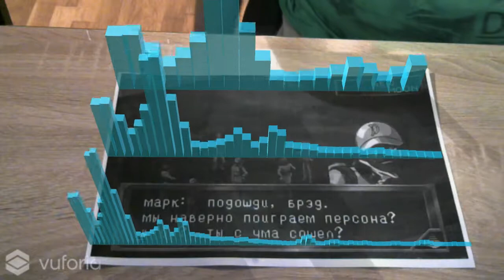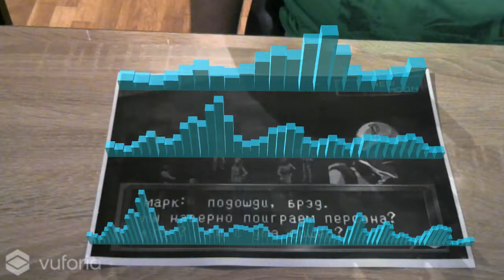[Vuforia / Unity 2017.1] Shoji Meguro - Let the Butterflies Spread Until the Dawn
Testing AR tools, lol